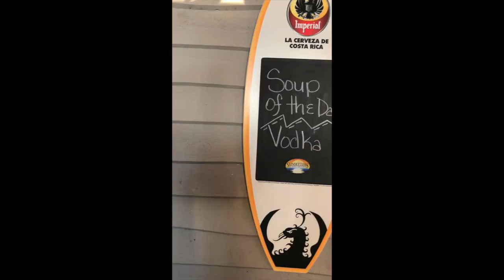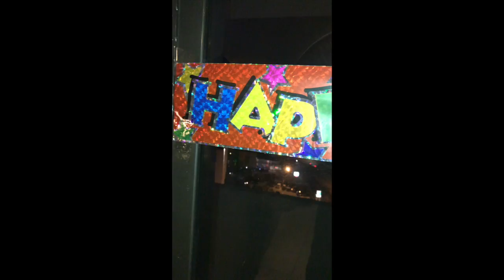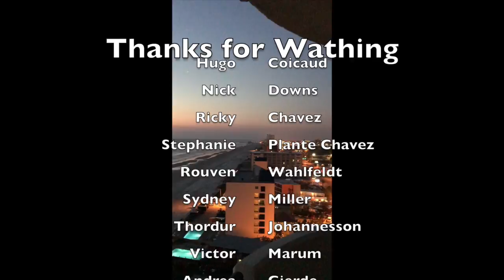Spring Break - Daytona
This video is about Spring Break - Daytona